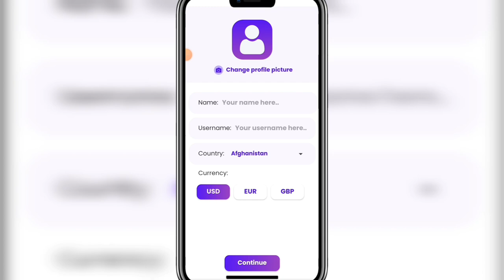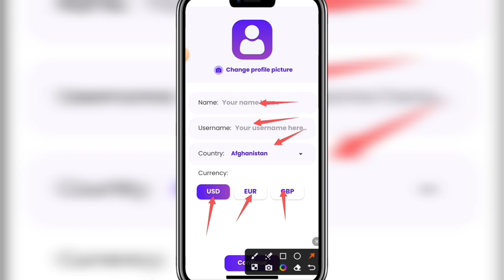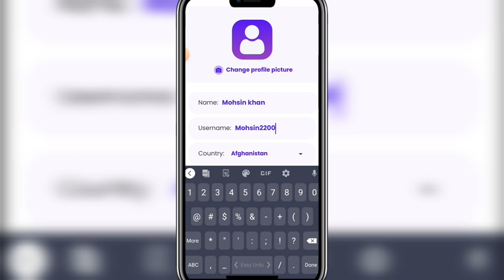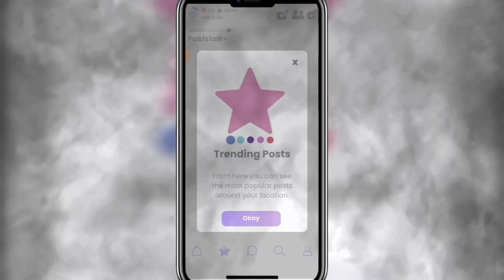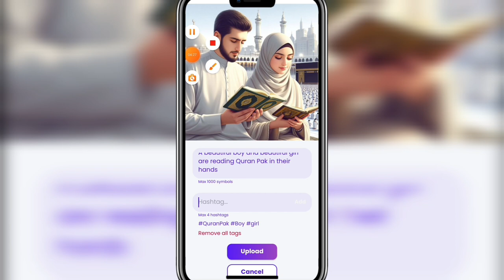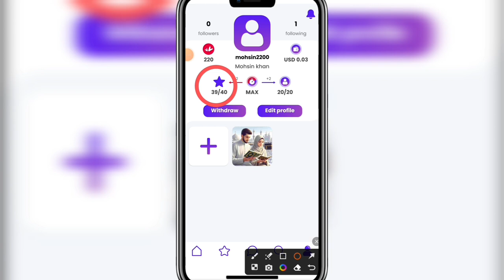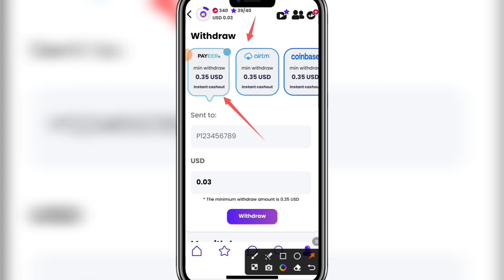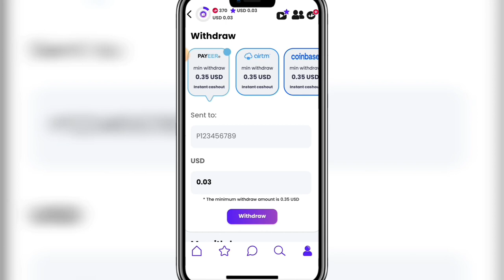Upload photo and earn money•Online paise kaise kamaye•Online Earning in Pakistan without investment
Title: "Upload Photo and Earn Money | Online Paise Kaise Kamaye | Online Earning in Pakistan Without Investment | Giveaway Social App"

Description:
Welcome to Online Earning02, where I, Mohsin Khan, your host, bring you innovative ways to earn money online. In today's video, we delve into the fascinating world of earning money by simply uploading photos. Yes, you heard it right! Learn how to make money online without any investment, right from the comfort of your home, specifically tailored for our Pakistani audience.

In this video, we explore a revolutionary Giveaway Social App that opens up opportunities for everyone to earn money online. Discover step-by-step guides, tips, and strategies on how to maximize your earnings through this platform. Whether you're a student, a homemaker, or a professional looking to supplement your income, this video is your ultimate guide to unlocking the potential of online earning.

Join me as we unravel the secrets of turning your spare time into a lucrative source of income. Don't miss out on this chance to achieve financial freedom and explore the limitless possibilities of online earning.

Remember, at Online Earning02, your success is our priority. Let's embark on this journey together and pave the way for a brighter and more prosperous future. Start uploading photos, start earning money – it's that simple!

1.
2.
3.
4.
5.
6.
7.
8.
9.
10.
1. Online earning
2. Upload photo for money
3. Earn money online without investment
4. Pakistan
6. Financial freedom
7. Tips and tricks
8. Step-by-step guide
9. Home-based earning
10. Passive income
Upload photo and earn money
Give away social app in pakistan
How to earn money online
Online Earning02 Mohsin khan
best way to make money online